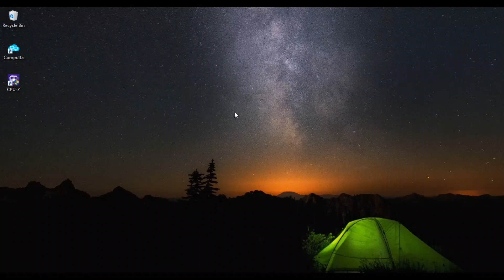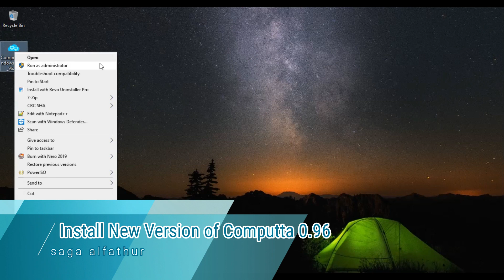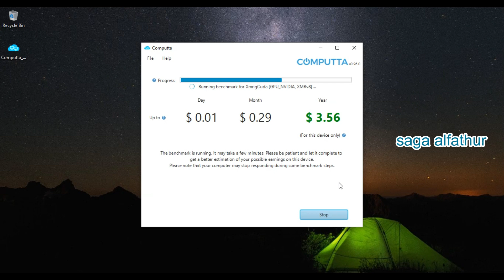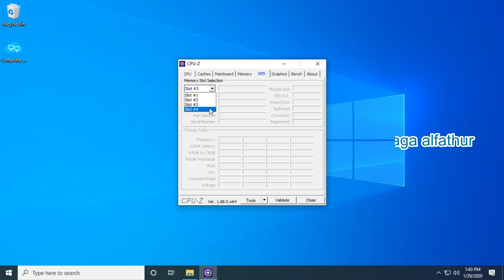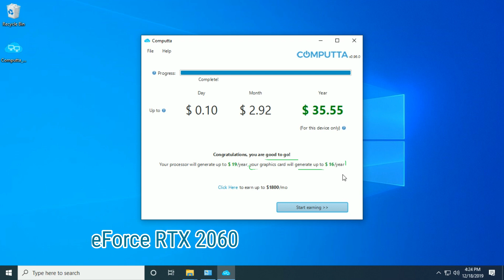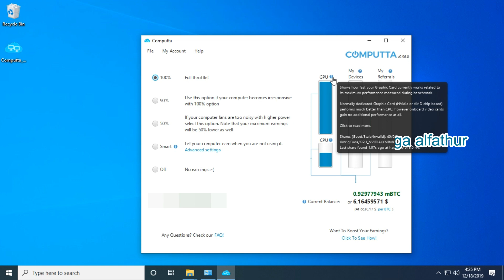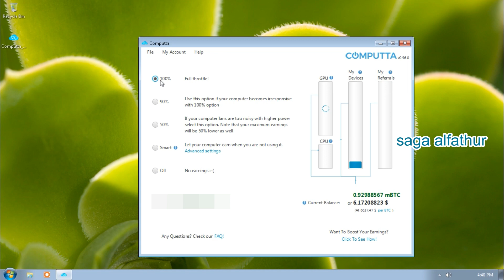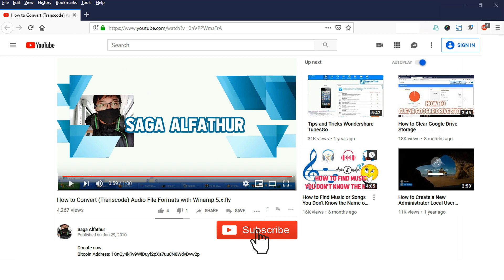Earn Money from Computta Mining using 3 Computers | How to Mine Bitcoin with Computer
How to earn money from computta mining using 3 computers ? how to mine bitcoin with computer from computta smart miner ?

This time we will show you how to mine bitcoin with computer, in other words how to earn money from computta mining using 3 computers.

this is the first computer with code name twenty-one. we will check this first computer using cpu-z and also we will check the specifications of the two others computers used to mine in the computta smart miner.

with each specification of the three computers, the bitcoin or money obtained is various.

The following is a specs from the first computer with Codename twenty-one.

after we know the specifications of the first computer, the next step is to install computta zero point nine six and this is the latest version of computta smart miner.

click start benchmark and enter your username and password to log in to computta mining.

with the specs of the first computer : with processor Intel Core i3, we will get three point nine seven US Dollar per year and with the Nvidia Quadro two thousand Graphics Card, we will get zero US Dollar

your processor will generate up to four US Dollar per year and your graphics card will generate up to zero US Dollar per year

this is the second computer code name twenty-seven. we will check this second computer using cpu-z which is used to mine in computta smart miner.

The following is a specs of a second computer with Codename twenty-seven.

after we know the specifications of the second computer, the next step is to install computta zero point nine six and this is the latest version of computta smart miner.

with the specs of the second computer, with the processor Intel Xeon E5, we would get nineteen US Dollar of money per year and with the NVIDIA GeForce Graphics Card RTX two thousand and sixty, we would get sixteen US Dollar, so that the total money we got was thirty-five point fifty-five US Dollar per year

your processor will generate up to nineteen US Dollar per year and your graphics card will generate up to sixteen US Dollar per year

this is the third computer with code name one hundred thirty seven. we will check this third computer using cpu-z which will be used to mine in computta smart miner.

The following is a specs from a third computer codename one hundred thirty seven.

after we know the specifications of the third computer, the next step is to install computta zero point nine six and this is the latest version of computta smart miner.

with the specs of the third computer, with the processor Intel Xeon E5 we would get twenty US Dollar of money per year and with the Nvidia Quadro Graphics Card two thousand, we would get zero US Dollar so that the total money we got was twenty point eighty one US Dollar per year

your processor will generate up to twenty US Dollar per year and your graphics card will generate up to zero US Dollar per year

If there are questions please fill in the comments section below.

Support us:
Bitcoin Address:
1GnQy4kRv9WiDuyf2pXa7uu8N8WdvDvw2p